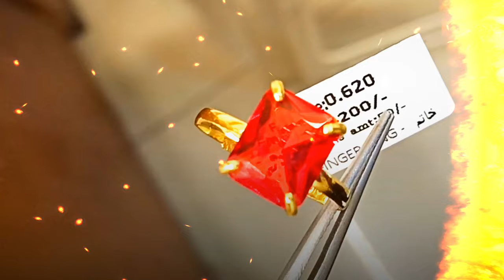gems stone ring sinhala |new fingering design sri lanka |මැනික් ගල් මුදු මිලදී ගැනීමේදී gold 2022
මැණික් සහ රත්තරන් කියන්නේ ගොඩක් වටින ලෝකෙ දෙයක් ඉතින් ඒ වගේ දේවල් මිලදී ගන්න කොට ඔබට දළ අදහසක් ලබා ගැනීමට උපකාරී වෙන විදිහටයි අපි මේ වීඩියෝ හැදුවේ.

Gems and gold are very valuable in the world so we made these videos to help you get a rough idea when buying things like that.

ඔබගේ වටිනා මුදල් ඉදිරි අනාගතයටත් ආරක්ෂාව යන විදිහට සහ ලාභ ප්‍රයෝජන වැඩි කරගන්නා ආකාරය සහ ඒවා එහි පැවැත්ම සහ ඒවාගේ අලුත් බව කොහොමද ඔයාලට හොයාගන්න මිලි ගණන් හදා ගන්නෙ කොහොමද කියන එකයි අද අපි මේකෙන් කියලා දෙන්නේ.

Today we're going to show you how to save your valuable money for the future and how to maximize profits and how to make millions to help you find their existence and their newness.

මැනික්
gold sinhala
gems sinhala
ruby stone
crista stone
stone with gold
today gold price
new sri lanka jewellery design 2022
මැනික් ගල් සහිත මුදු
රත්තරං
රන් මිල
කැරට් 22 රත්තරං
sambola new
sambola social education

ඔබගේ තවත් රත්තරං පිලිබද දැනුම වර්ධනයට පහත ලින්ක් වලින් ඇවිත් ඉගෙනගන්න 🙏👍✨️.

Mmportant ✨️👍🙏💗💕.

        🤑  ඉතින් යාලුවනේ මේ රන් අපි ලාබාගන්නේ මහ පොලවෙන්නම් , චුට්ටක් හිතලා බලමු , මේ රන්ද වටින්නේ, මේ මහ පොලවද කියලා ,
              මේ මහ පොලව ආරක්ෂා කරගත්තොත් අපිට තව ගොඩක් දේවල් ස්වාභාවික සොබාදහම දෙයි, විනාශ කලොත් අපේ ජීවයත් නැති වෙලා යයි,
රන් මහපොලවේ නොමැති වුවත් මිනිසාට ජීවත් වීමටනම් හැකිය, එහෙත් පානය කිරීමට ජලය නැති උනොත් සියල්ල අවසන්‍ වෙලා යයි,

               😡😡😡 මිනිසාට වාසය කල හැක්කේ මේ අපි හැමෝම ඉන්න මේ මිහිපිට පමනි, එහෙමනම් යාලුවනේ  මේ රන් රිදී මුතු මැනික් හොය හොයා පොලවට එකතු කරන විශාල විශ රසායනික දෑ කෙසේ උහුලා සිටින්නද, දිනක වියලී මැලවී යයි  ,

      😊😊😊 අපි පරිසරයට ආදරය කරමු, එවිට රන් වලට වැඩිය ගොඩක් වටින දේවල් අපිට ස්වාභාවික සොබාදහම ලබා දේවි,

                     👩‍💻👩‍💻👩‍💻ඉතින් යාලුවනේ මේ තිරය පිටුපස හා තිරය ඉදිරියේ මේ රන් මායාව ඔයාලට අපි විස්තර කලා, ඒ වගේම video එක තුල හා රන් සම්බන්දව ඕනෑම 24 ct, 22 ct, 21 ct , 18 ct, සම්බන්ධයෙන් ඕනෑම ගැටලුවක් වේනම්  Commentshion එකේන් දාන්න, අනිවාර්යයෙන්ම අපි reply කරනවා,

ඔබගේ රන් සම්බන්ධයෙන් දැනුම වර්ධනයට අපෙන් පොඩි උදව්වක් යාලුවනේ ස්තූති ❤️💕🙏.

               😍😍😍   එහෙමනම් අපේ යාලුවො ඔක්කොටොම බොහොම ස්තූති. 🤙🤙🤙

                        Special Thanks  :-

                   Chemmanur  Jewellers
                              Doha  Qatar
                       Ruchiran Sameera